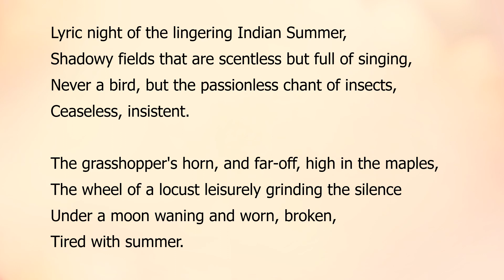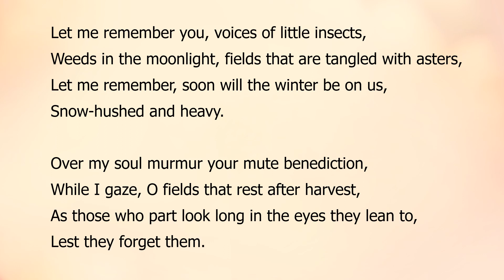September Midnights by Sara Teasdale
"September Midnights"  by Sara Teasdale a read aloud with the text.